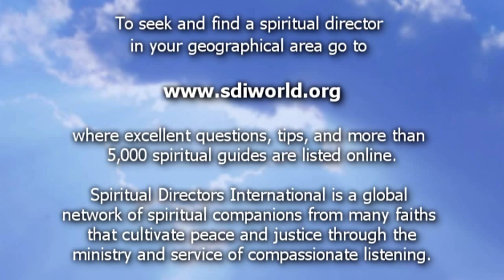SDI Learns from ... The Rev. Dr. Matthew Fox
The Rev. Dr. Matthew Fox answers the questions, "Who are our spiritual directors today?" and "Why will spiritual directors have more work in the future?"